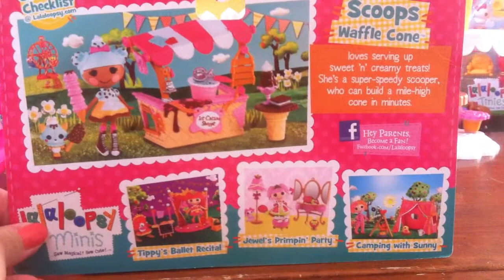(美國玩具介紹)紐扣樂樂天使 Scoop 冰淇淋店 Minis Lalaloopsy scoop serves ice cream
Lalaloopsy 中文翻译 "禮物娃娃", "乐乐天使" & "纽扣眼娃娃".

由美國MGA entertainment 出的卡通，原本叫 Bitty Buttons 後來改成 Lalaloopsy.
玩具公司希望藉由這群娃娃們啟發孩子的想像力和創造力，並告訴孩子每一個人都是獨一無二的。每個角色都有各自的故事，以及各自的出生日期，而且出生日期都代表一個節日，還有各自的寵物。